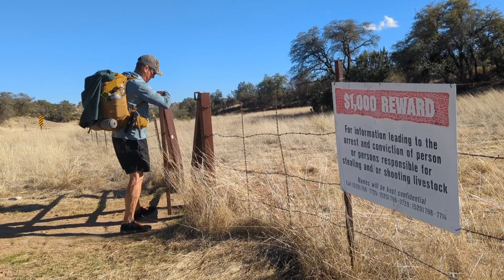Going Nowhere - Arizona Trail - Cleanshave Hiking Vlog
Running out of food, my shoes are falling apart, and yet I'm reluctant to hike. Despite heading SOBO on the Arizona Trail and being close to the end I feel like slowing down and taking my time. If the lack of food wasn't an issue I probably wouldn't go anywhere at all.

Life is Your Adventure, Live Your Dream

The shoes are WHITIN Wide Minimalist Barefoot Sneakers, Zero Drop Sole